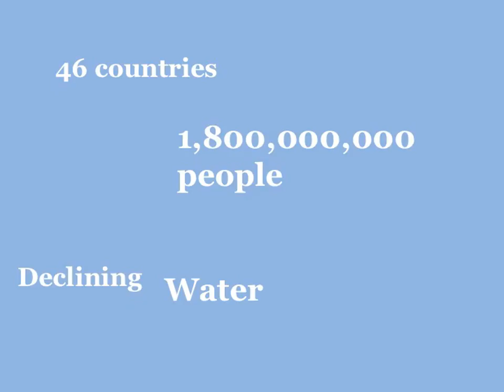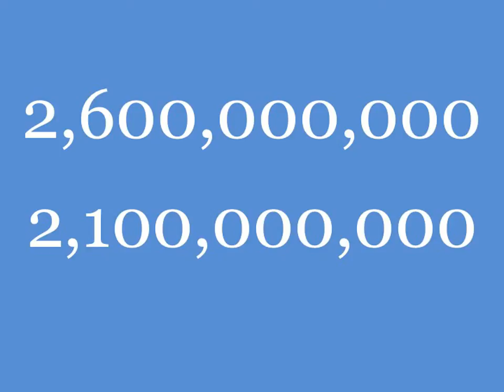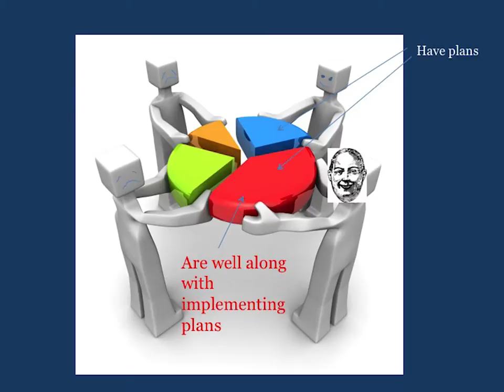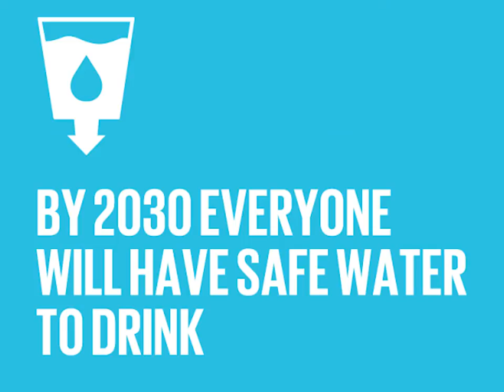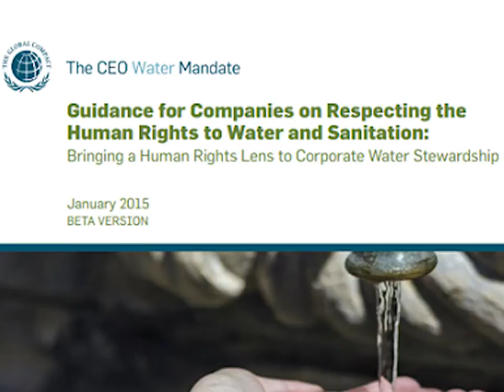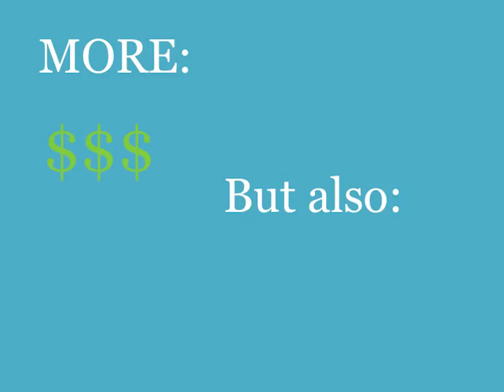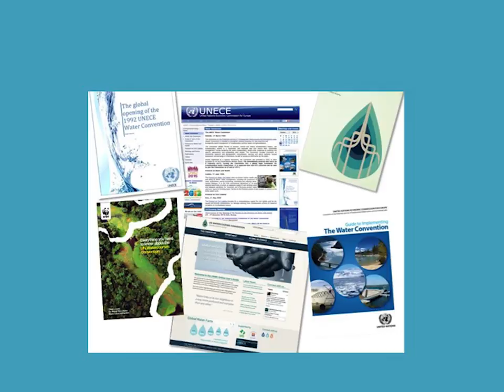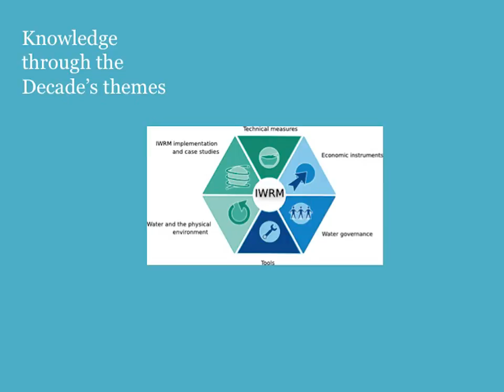A ten-year story : "Water for Life" Decade 2005-2015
Summary video of lessons learnt from the UN Water for Life Decade.